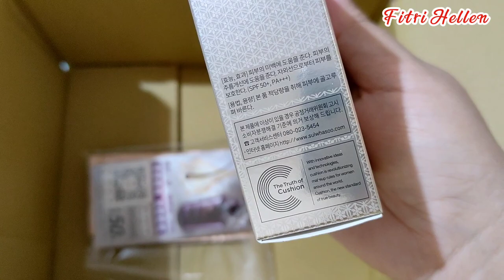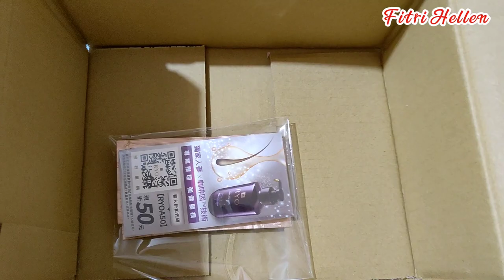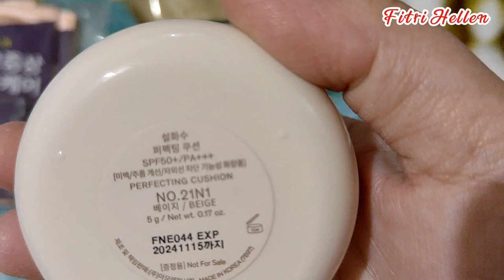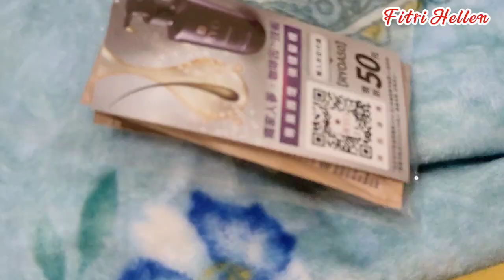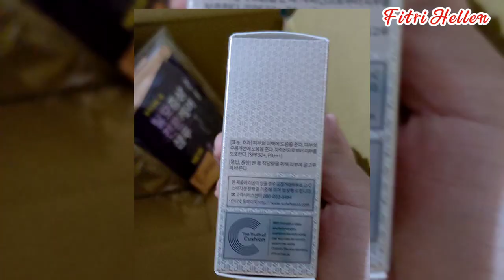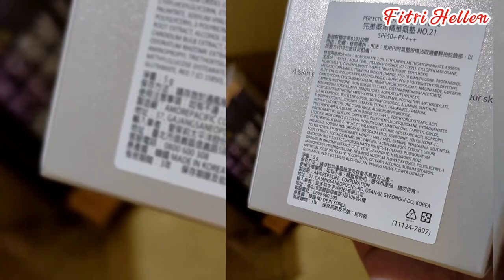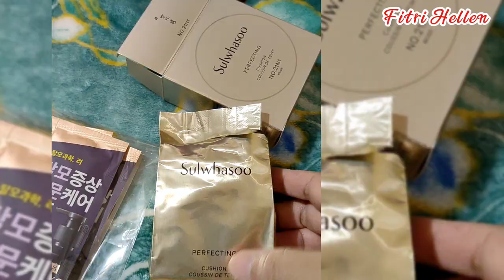REVIEW CUSHION BRAND KOREA YANG LAGI VIRAL